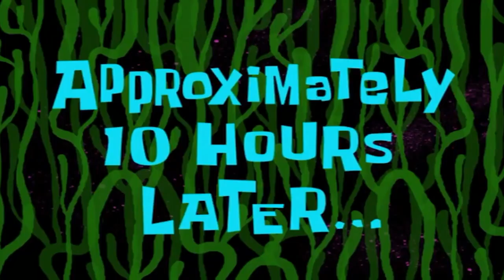DBFZ 3 years later... I'm still bad at this game.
Yeah so, this game got a lot of updates since the last time I recorded Dragon Ball FighterZ... Let's just simply play the game for fun.